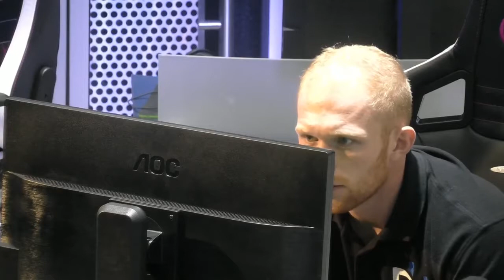Dr.Erhano vs Bryan Moeyaert | FINAL | Legend Series: FIFA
Legend Series: FIFA

MountainDew | Mountaindew.com
Caseking | Caseking.de